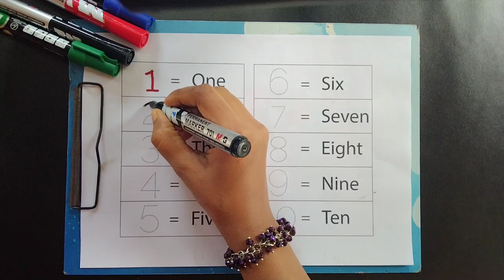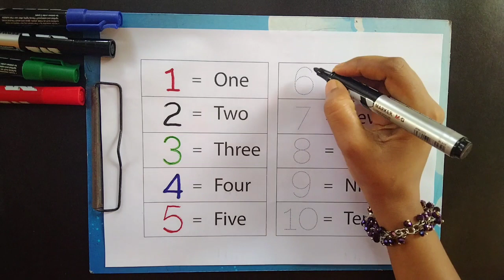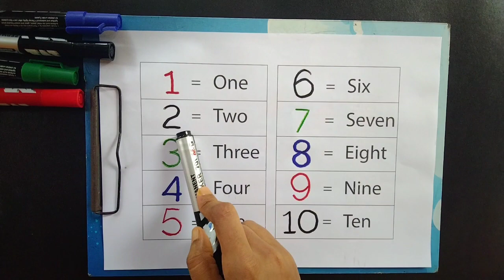Learn numbers,counting 1 to 10,colors for kids | learn to count 123, learning for children